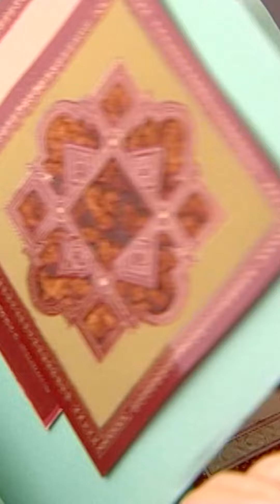প্রতিমাকে কি আবার বেকায়দায় ফেলতে চায় মমতা?